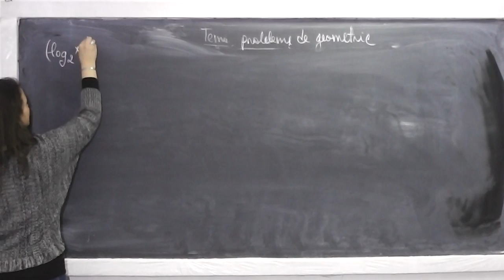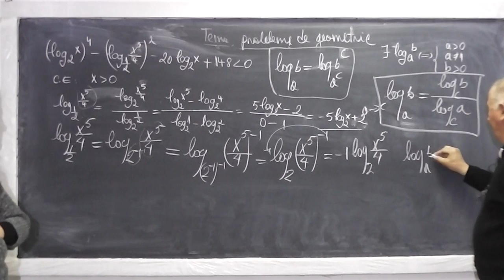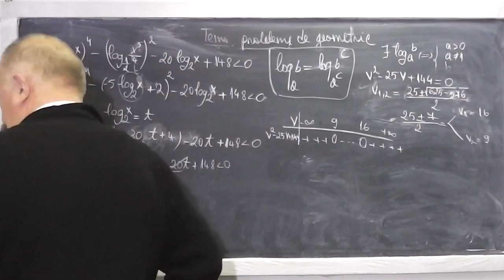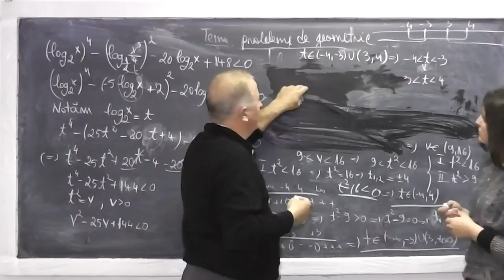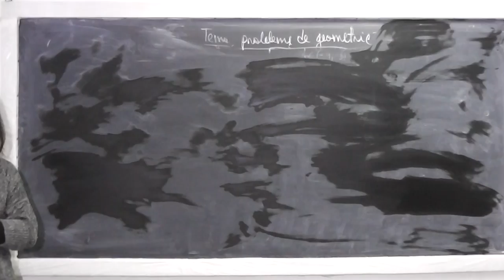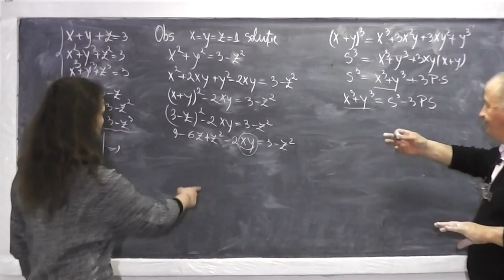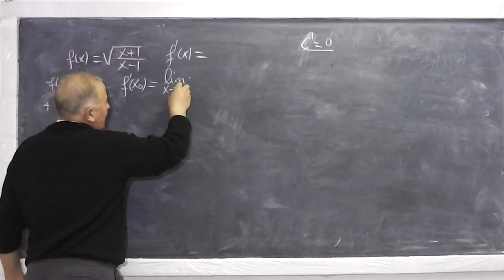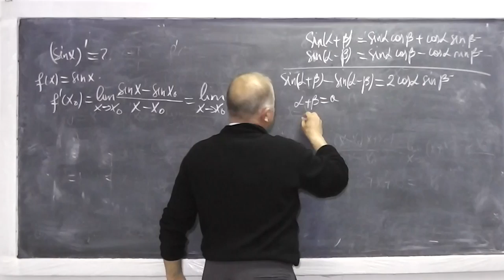1/2 Lectia 480 - Inecuatii logaritmice Limite de functii Derivate explicate CLAR - Clasa 10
Daca lectia va este utila, as aprecia un Share sau Like - In aceasta lectie de matematica rezolvam impreuna o serie de inecuatii logaritmice pe intelesul vostru (vedem impreuna cum le abordam, ce conditii punem), limite de functii, derivate explicate CLAR pentru a le putea intelege bine. Nu facem matematica mecanica, de dragul de a rezolva FARA sa intelegem cum stau lucrurile. Daca lectia va este utila, as aprecia un Share sau Like - VIDEO MATEMATICA cu Proful Online sau cautati pe Google: profu online Ioan Ursu

- 1/2 Lectia 480 - Inecuatii logaritmice Limite de functii Derivate explicate CLAR - Clasa 10
- 2/2 Lectia 480 - Inecuatii logaritmice Limite de functii Derivate explicate CLAR - Clasa 10
- Lectia 480 - Inecuatii logaritmice Limite de functii Derivate explicate CLAR - Clasa 10